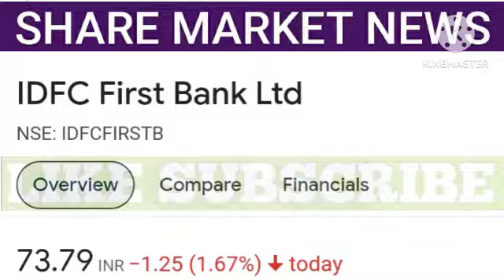idfc first bank share latest news | idfc first bank share price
1. All the information related to stock market.
2. Potential Swing trades.
3. Nifty and Bank Nifty calls.